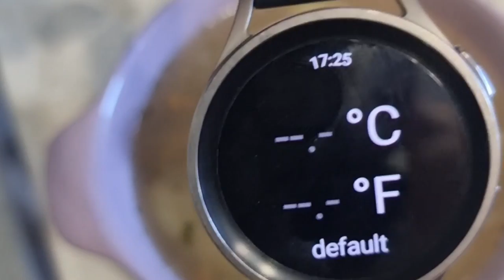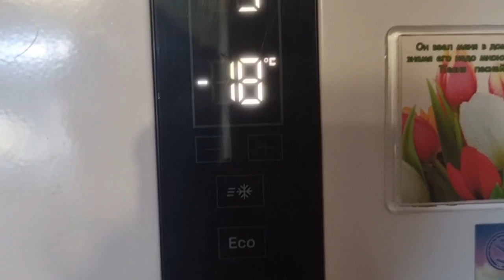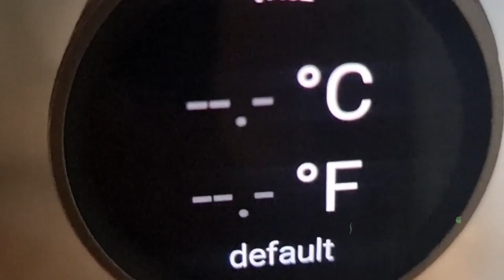Зачем градусник, когда есть Galaxy Watch 6 Classic и Galaxy Watch 5 PRO